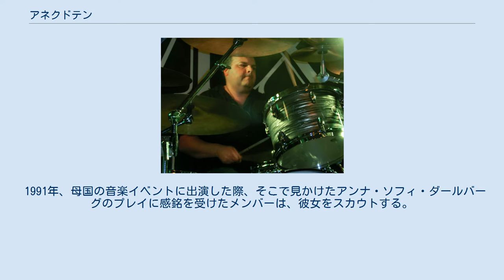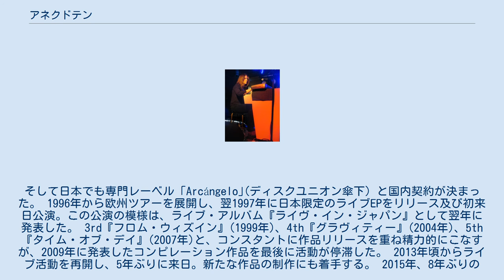アネクドテン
スウェーデンのプログレッシブ・ロック・バンド
アネクドテン（Anekdoten、アネクドーテン）は、スウェーデン出身のプログレッシブ・ロック・バンド。
 1970年代の「キング・クリムゾン」を彷彿とさせ、原点回帰の現代版といえるプログレを実践する北欧のグループ。
メロトロンの使用とベースによる、ヘヴィでラウドなスタイルを展開している。
 スウェーデン・ヨーテボリ公演 (2008年8月) 1990年、ニクラス・バーカー、ヤン・エリク・リジェストローム、ピーター・ノルディンがロックバンド「King Edward」を結成。
プログレッシブ・ロック・バンド「キング・クリムゾン」のカバーを主体としていた。
 1991年、母国の音楽イベントに出演した際、そこで見かけたアンナ・ソフィ・ダールバーグのプレイに感銘を受けたメンバーは、彼女をスカウトする。
その後バンド名を「アネクドテン｣(Anekdoten）と改名し、心機一転して再スタートを切る。 1993年、自主レーベルからの1stアルバム『暗鬱 (Vemod)』でデビュー。メロトロンを駆使していた頃の「キング・クリムゾン」を意識したサウンドが話題となり、欧州での配給が実現する。
 1995年、2ndアルバム『ニュークリアス』を発表。
これが「キング・クリムゾン」の代表作『太陽と戦慄』や『レッド』のヘヴィナンバーを彷彿とさせ、特に日本などで更なる高い評価を得る。
そして日本でも専門レーベル「Arcángelo｣(ディスクユニオン傘下）と国内契約が決まった。 1996年から欧州ツアーを展開し、翌1997年に日本限定のライブEPをリリース及び初来日公演。この公演の模様は、ライブ・アルバム『ライヴ・イン・ジャパン』として翌年に発表した。 3rd『フロム・ウィズイン』(1999年)、4th『グラヴィティー』(2004年)、5th『タイム・オブ・デイ』(2007年)と、コンスタントに作品リリースを重ね精力的にこなすが、2009年に発表したコンピレーション作品を最後に活動が停滞した。 2013年頃からライブ活動を再開し、5年ぶりに来日。新たな作品の制作にも着手する。 2015年、8年ぶりの6thアルバム『斜陽の館 (Until All The Ghosts Are Gone)』を発表。同年に来日公演。